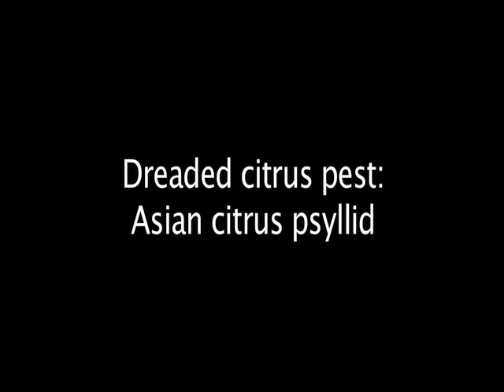Valley urged to watch for infestations of feared citrus pest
Senator Andy Vidak and ag officials hold press conference near Fowler to urge the public to be on the watch for the dreaded citrus pest, the Asian citrus psyllid, which was discovered recently in Tulare County. (video: John Walker)